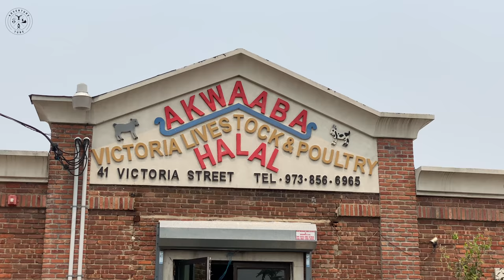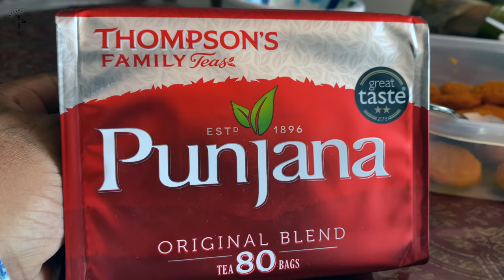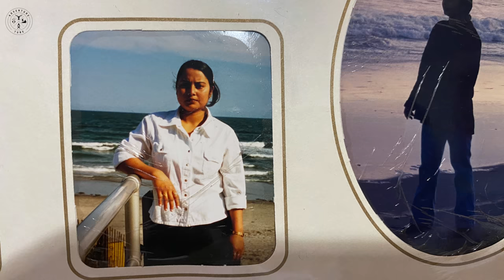আমেরিকায় কোরবানির ঈদ উদযাপন, তৃতীয় ও শেষ পর্ব। Eid al Adha Celebration in America, Part # 3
Bakra Eid celebration in USA. This is the last episode of 3 part vlog.

Mohammed Al-Farook
Jamai Bou Production